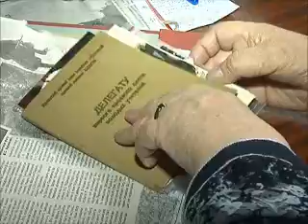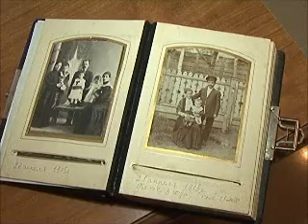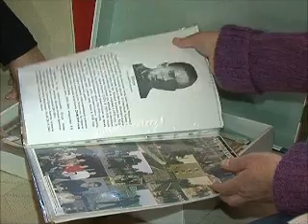Даритель музею Нинель Леоненко.wmv